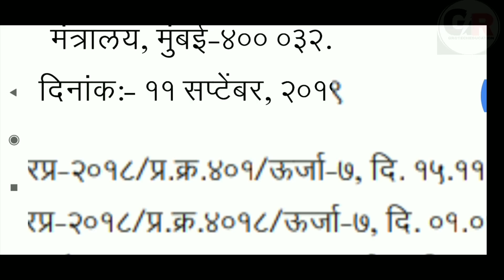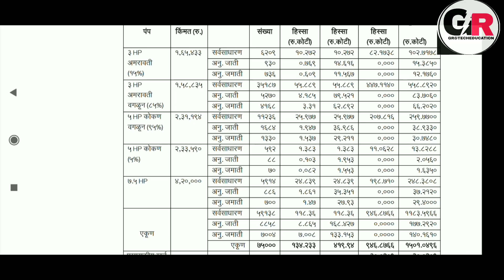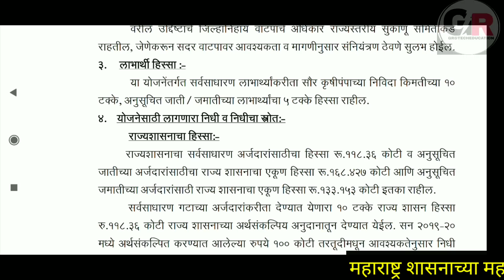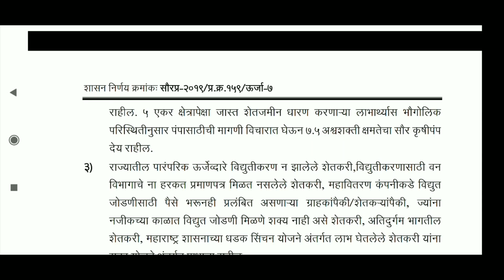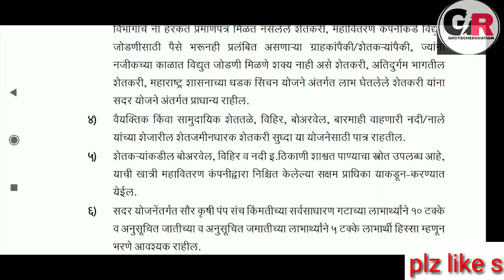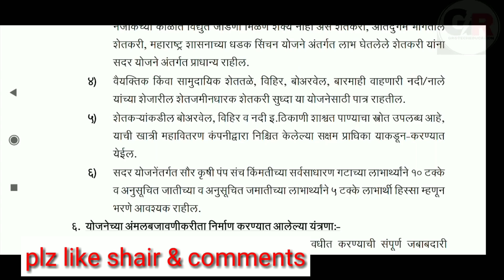सोलर पम्प किमंत / सब्सिडी | Solar Pump For Agriculture Prices | मुख्यमंत्री सौर कृषी पम्प योजना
Hi,

About this video:
Mukhyamantri saur krishi pump yojnevishi ya videot mahiti dili ahe.

Mukhyamantri saur krushi pump yojana 2019-20
Solar pump subsidy
Solar pamp anudan

GR Link.